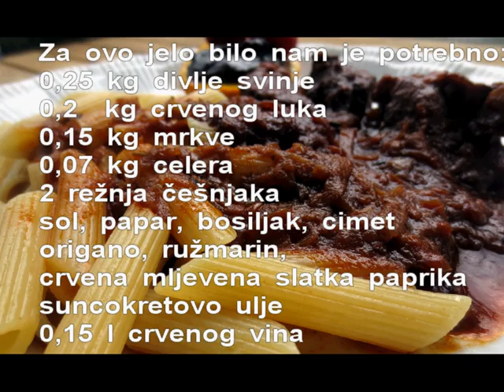Gulaš od vepra - Boar stew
Jednostavno jelo od mesa vepra uz koje poslužite kuhanu tjesteninu, palentu/puru/žgance, okruglice od kruha ili pirjanu rižu.

Ovo je novi kanal. Stari je prije par godina hakiran i na njemu je Portal za gastronomiju GRIC GRIC imao preko 5,600 pratitelja i preko 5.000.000 pregleda iz cijelog svijeta.
Broj pregleda na uvodnoj slici podatak je sa hakiranog kanala!